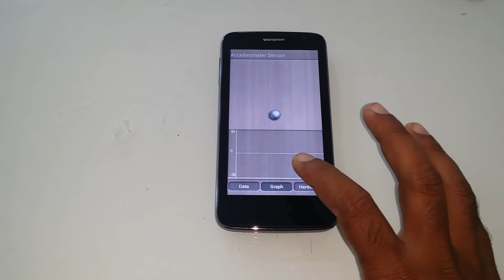Micromax Canvas Juice A177 Accelerometer Sensor Test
- Accelerometer Sensor
Accelerometer sensor is applied to detect device directions, i.e. auto rotate screen when the device is rotated vertically. It is also widely used in game development.